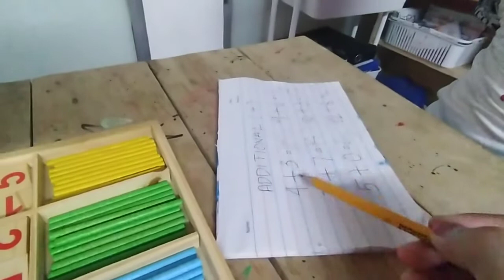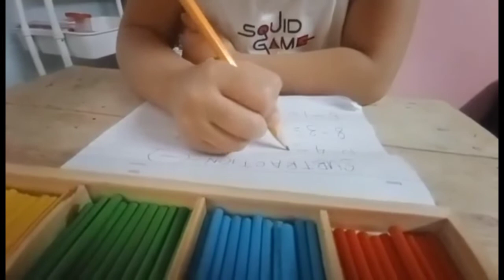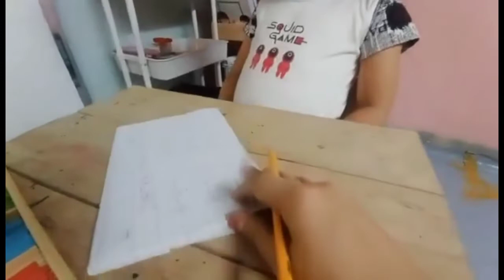Addition & Subtraction | Learning Vlog